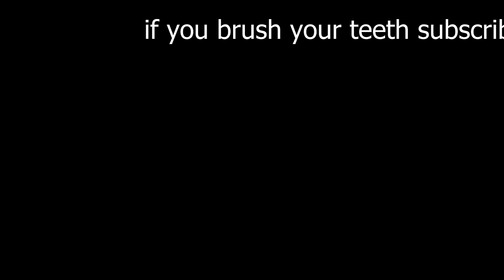My bestfriend STOLE my GIRLFRIEND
What do you feed a fox and her child in the wild...